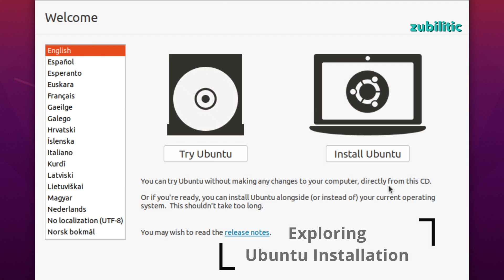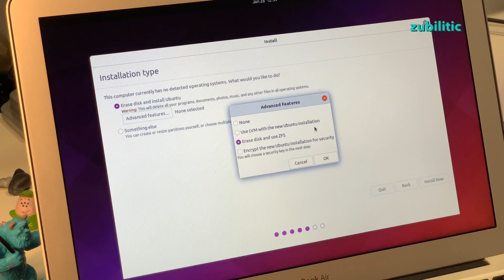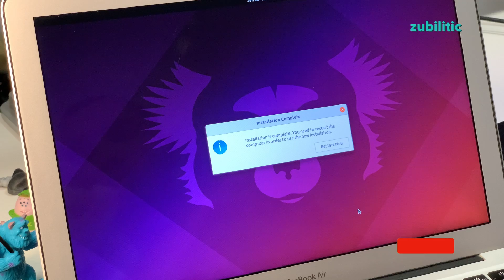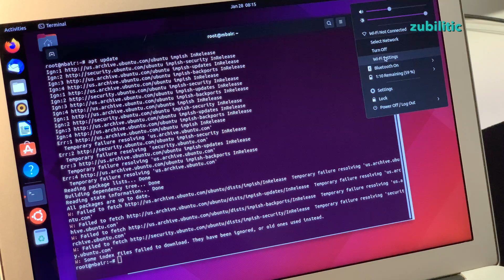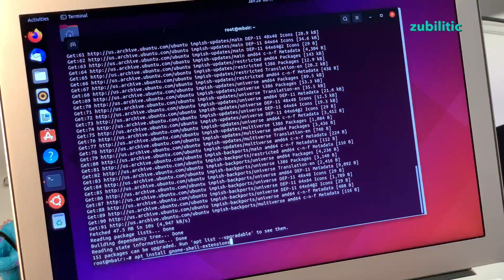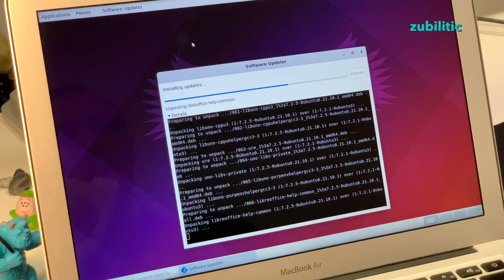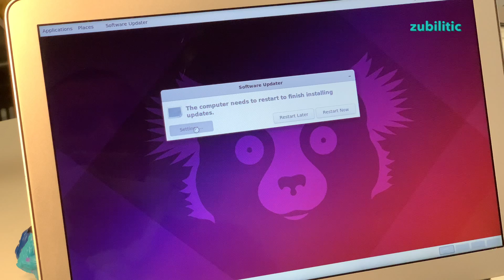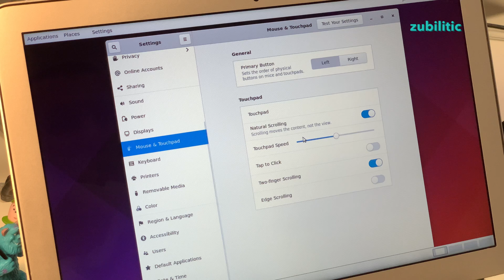Modern Ubuntu on an OLD MacBook Air Mid 2012: Installing, Configuring, Tips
I have installed Ubuntu 21 on MacBook Air Mid 2012 and it is perfect match!
Everything works: from Wi-Fi to trackpad and sound.

Mac specs:
MacBook Pro Mid 2012
 2.8 GHz Intel Core i5
128GB flash storage
8GB RAM DDR3
Intel HD Graphics 4000
Bluetooth 4.0 / Wi-Fi 802.11n